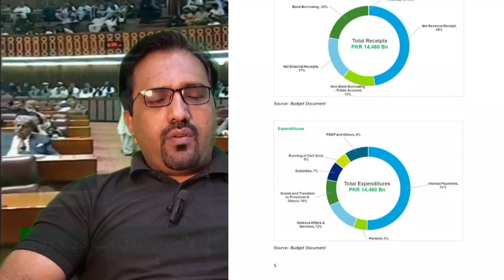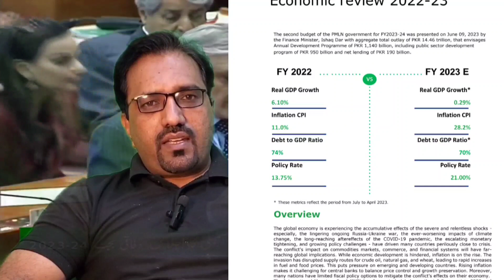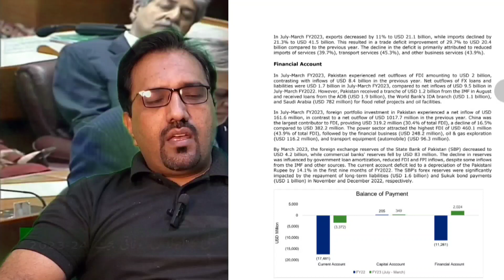Pakistan budget 2023-24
Pak budget 2023-24